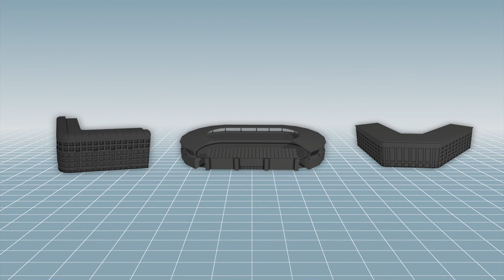Brussels put on maximum alert over warning of ‘imminent’ threat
Originally published on 22 November, 2015

Belgium put the capital Brussels on maximum security alert on Saturday, shutting down the metro and warning people to avoid crowds because of a “serious and imminent” threat of coordinated, multiple attacks by militants.

Brussels was placed on the top level “four” in the government threat scale after a meeting of police, justice and intelligence officials.

Soldiers and police were put on guard in several areas throughout Brussels, a city of 1.2 million people and home to the European Union and NATO headquarters.

“The result of relatively precise information pointed to the risk of an attack along the lines of what took place in Paris,” Prime Minister Charles Michel said at a press conference Saturday after a meeting of the national security council.

“We are talking about the threat that several individuals with arms and explosives would launch an attack perhaps in several locations at the same time,” Michel said.

He did not offer more details, but said authorities would look at the situation again in the afternoon on Sunday.

The metro system is to stay closed until the reassessment. Major shopping centers and stores did open on Saturday morning, with soldiers posted outside shops. However, many began closing around midday.

The government’s crisis center suggested people avoid crowded places like shopping centers, sports events and public transportation centers.

Museums, several movie theaters and sports centers were closed, on separate orders from the city’s 19 different local mayors, Reuters reports. Clubs and venues canceled events.

Foreign Minister Didier Reynders said that 1,000 troops were now available for patrols.